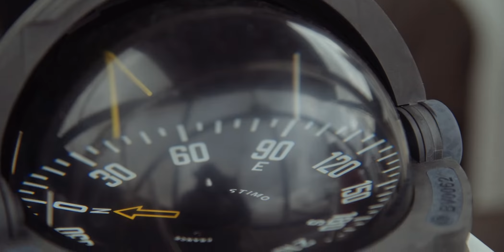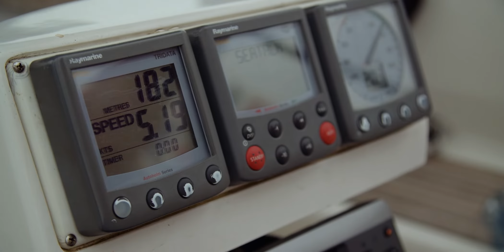Relaxing music, chill out, to inspire, to concentrate.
Relaxing music and video to sleep, inspire, concentrate, relax and motivate. Join us in this adventure through your mind and chill! Relaxing music for stress, chill out music to motivate and inspire.
Chillflix!